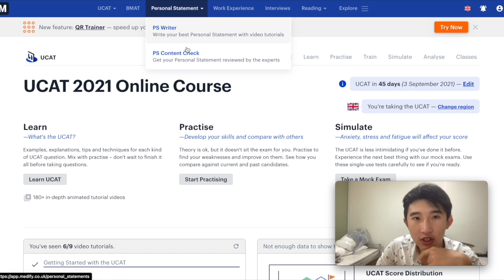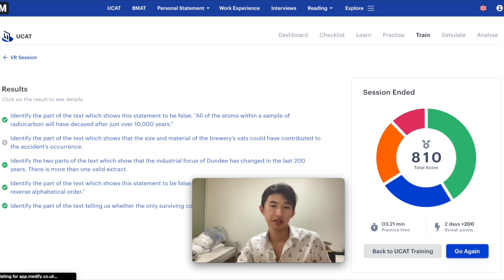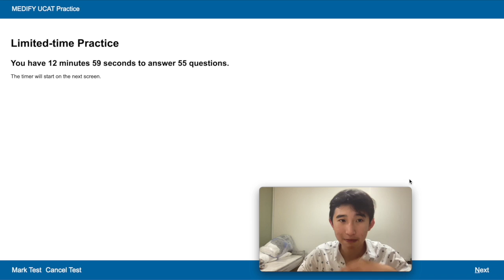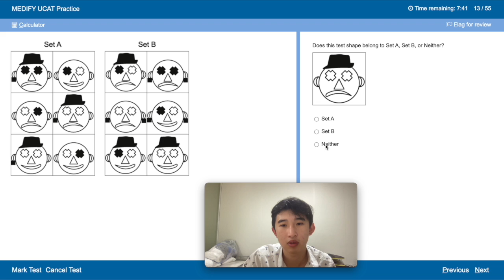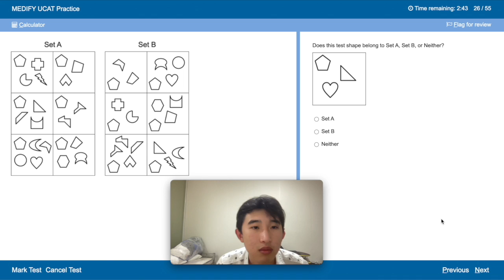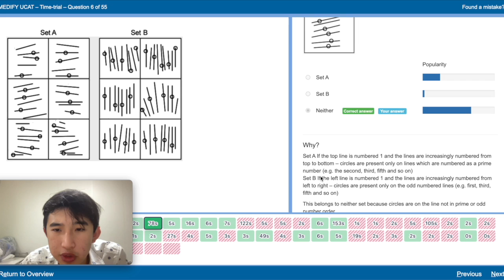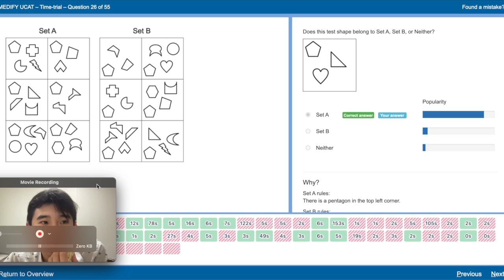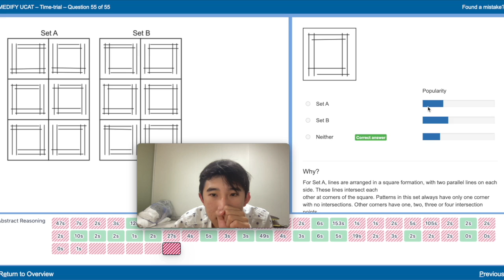Study with Me UCAT Day 4 - Abstract Reasoning